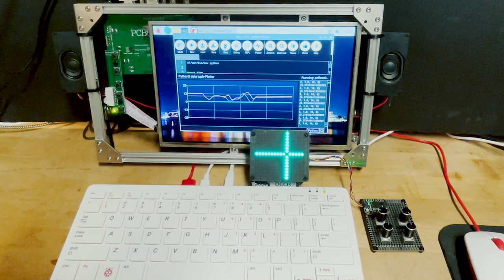RaspberryPi 400 with 8-bit Knobs! Quad ADC + DAC PCF8591@adafruit @johnedgarpark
RaspberryPi 400 with 8-bit Knobs! Quad ADC + DAC PCF8591 STEMMA QT board @pimoroni  Unicorn Hat HD demo. Synth control coming soon...?